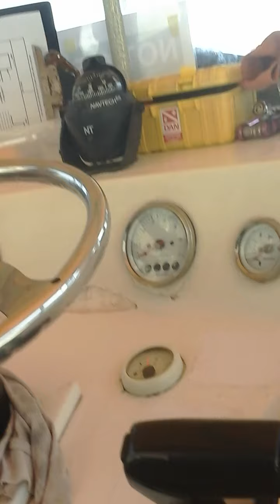Martine nice sun beach.